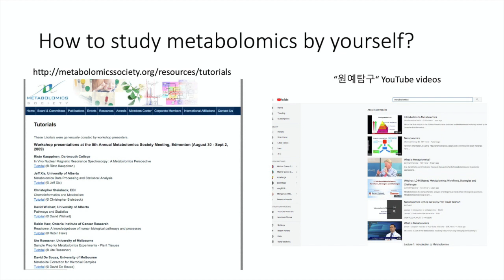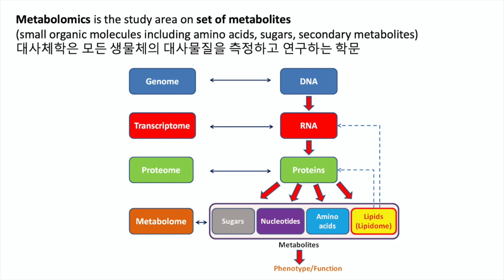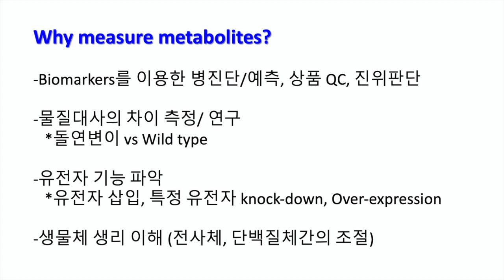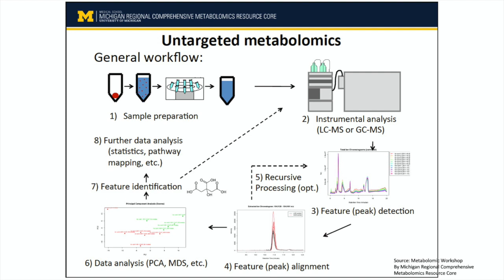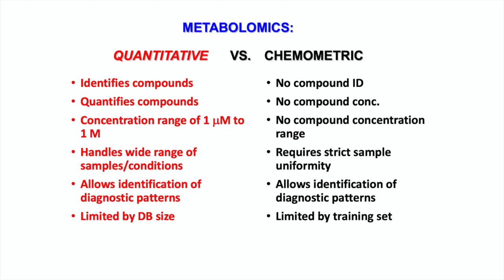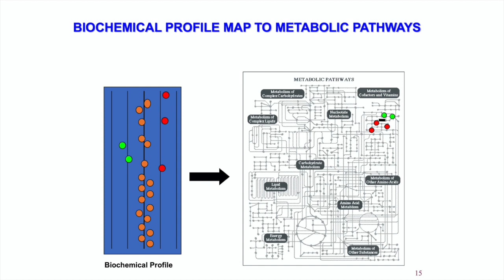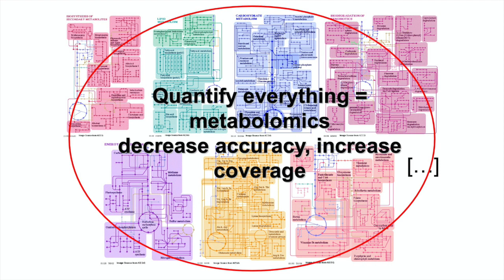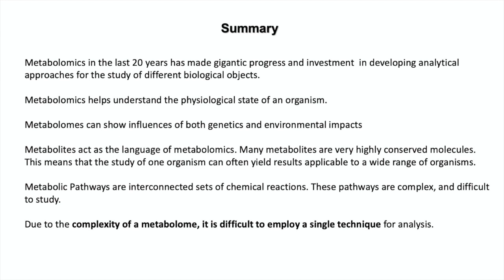[식물대사체학 강의 #2] 대사체학 개념, 종류, 특징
대사체학 개념, 종류, 특징에 대해 강의
1:00 혼자서 대사체학 배울수 있는 홈페이지 소개
4:44 대사체학의 정의
10:34 대사체학의 쓰임, 이용분야
12:28 2가지 대사체의 연구방법 (Quantitative VS Chemometric Methods)
16:08 2가지 대사체의 연구방법 (Untargeted VS Targeted Metabolomics)의 방향과 장단점
26:24 대사체학의 세부적인 개념 (Targeting, Profiling, Fingerpriting, and Footprinting)
34:02 대사체학의 특징 및 어려움; 다른 -Omics와의 차이점
39:00 요약